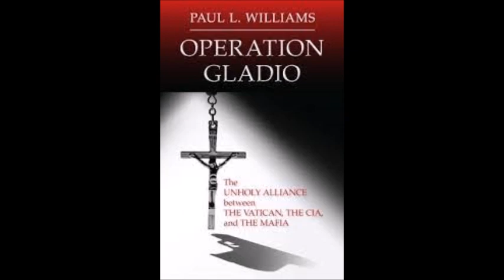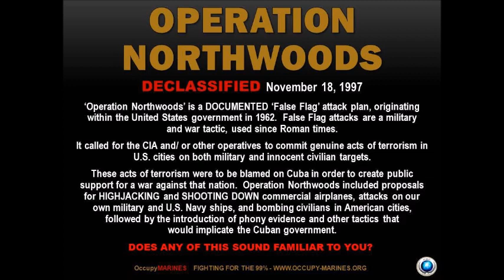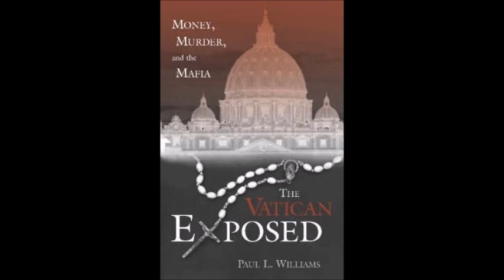Operation Gladio - Dr Paul L Williams gives his insight into what it means to you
Former consultant to the FBI, award winning journalist and author gives his insight into why American's need to act immediately and, for one, demand an audit of the banking system they know as the Federal Reserve. Hear him connect the dots that may very well have draw. dropping.